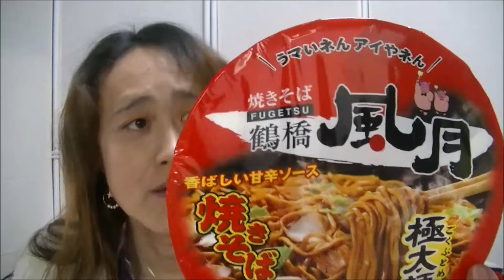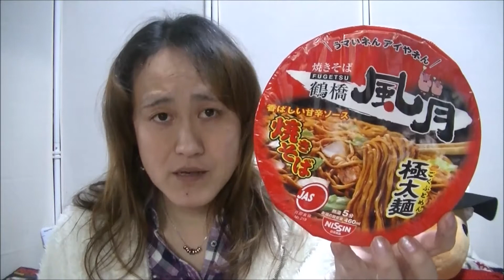鶴橋風月極太麺焼きそば、食べてみたよ☆【カップめん】日清食品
鶴橋風月の極太麺焼きそば食べてみました
極太麺で、もっちりｖ
ただソースが･･･････